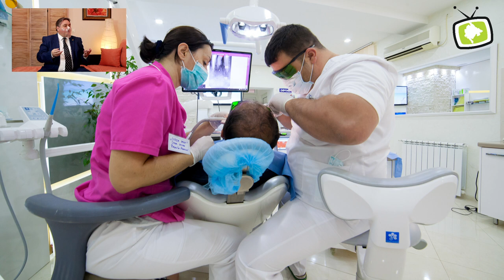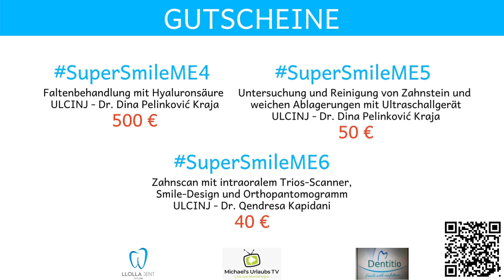Interview mit Boris Marđonović über SuperSmile-Montenegro.Dental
Warum sollten die Patienten gerade nach Montenegro zur zahnärztlichen Behandlung kommen?

Gibt es Unterschiede in der Qualität z.B. bei Kronen und Implantaten?
Wie funktioniert alles mit der Abrechnung bei der Krankenkasse z.B. in Deutschland?

Wie ist der Ablauf, wenn man sich für eine zahnärztliche Behandlung in Montenegro entschieden hat?

Welche Rolle spielt die Webseite kann man Zahnärzte und auch passende Unterkünfte an einem Platz finden?

Dies und vieles mehr erfahren Sie aus dem Interview mit Herrn Boris Mardjonovic, Geschäftsführer der Handwerkskammer von Montenegro, Hotelverbandes von Montenegro und PR Managers des SuperSmile Projektes.

Das Interview wurde am 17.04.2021 beim Michael´s Urlaubs TV aufgenommen.